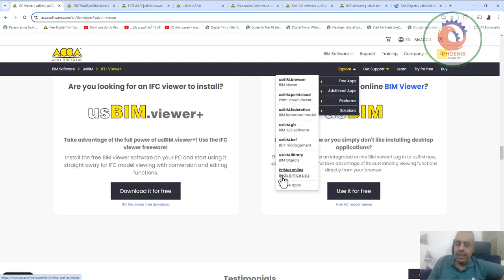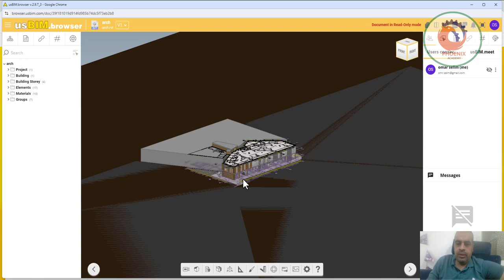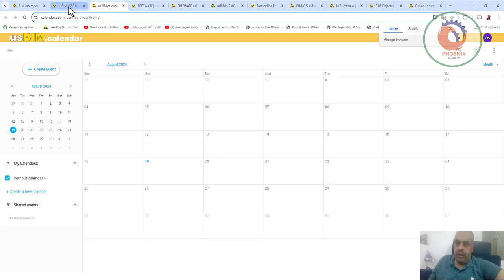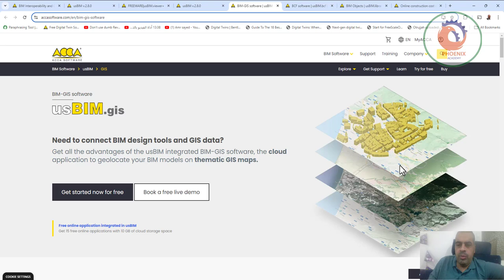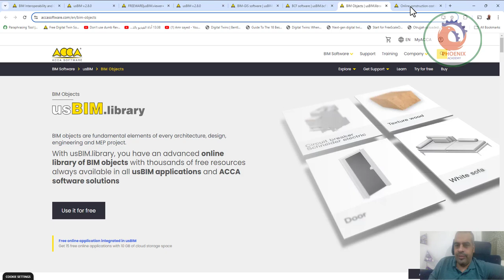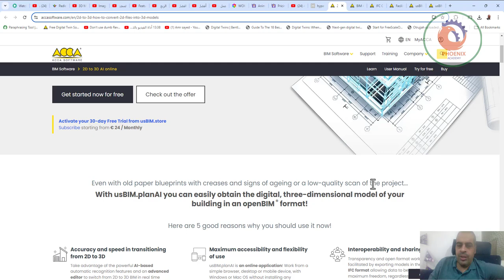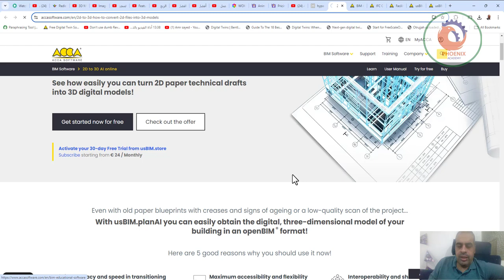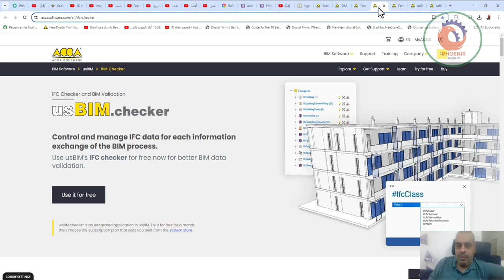accasoftware bim management system usbim برامج بيم مجانية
❤️ روابط التواصل
✅ انستجرام